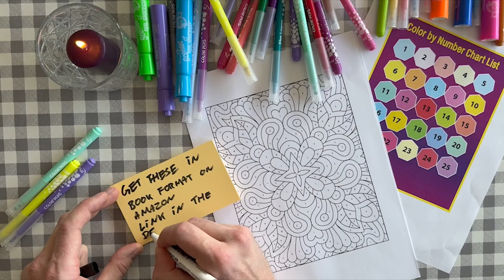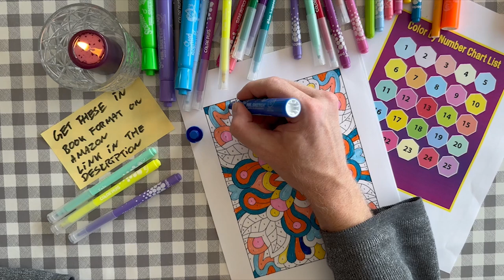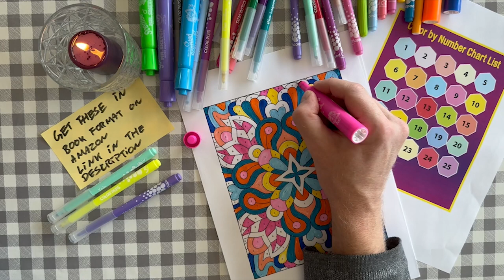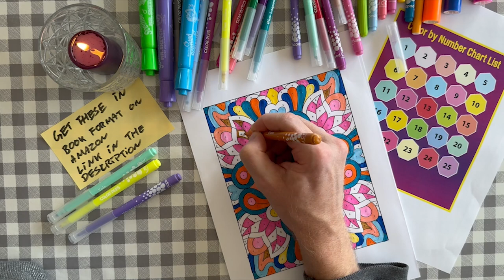Experience the Satisfying Art of Coloring Books Like NEVER Before! - 50 min LoFi Music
Get your own copy in book format

My favorite ink markers for coloring

My favorite headphone sleep mask for a relaxing ASMR experience, connecting to play your favorite ASMR wirelessly: The CozyPhones Sleep Headphones Headband, even features 38 soothing sounds and a comfortable, light-blocking design.

Immerse yourself in the soothing world of ASMR coloring with this relaxing, no-talking video. Watch as vibrant colors fill intricate designs from a variety of coloring books, including hygge and mandala patterns. Experience the satisfying sounds of markers on paper, combined with calm background music to enhance your sense of peace and relaxation. Perfect for anyone looking to unwind, de-stress, or enjoy the quiet joy of coloring. Join in for some peaceful “color with me” moments, as each marker stroke brings the artwork to life.

ASMR coloring, color with me ASMR, satisfying marker art, calm music, no talking, hygge coloring book, mandala coloring, ASMR relaxing, coloring therapy.